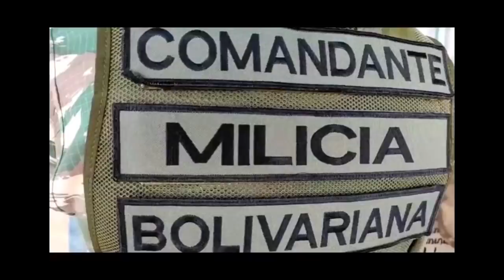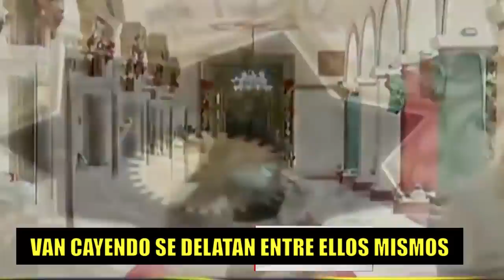URGENTE!! Maduro CAE por conflicto interno en el PSUV chavistas se delatan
URGENTE!! Maduro CAE por conflicto interno en el PSUV chavistas se delatan hoy 30 enero 2022.  No hay plata para comprar lealtades
Video de Rusia Putin Colombia CPI Fanb Cabo Verde Alex Saab by VOA